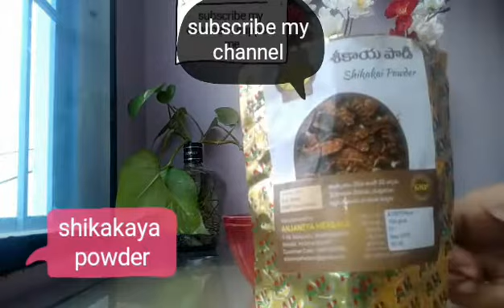Instant Herbal Shampoo..For Healthy and Problem Free Hair..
Shikakai and besan lemon.